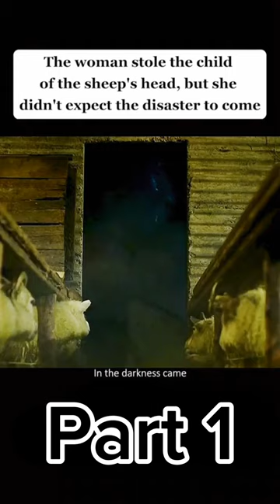The Woman Who Stole the Sheep's Child.